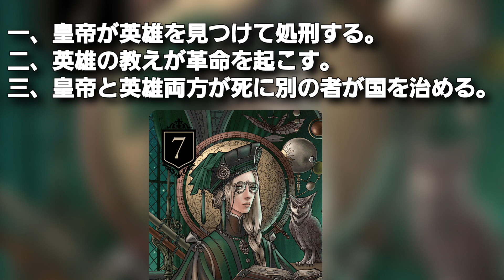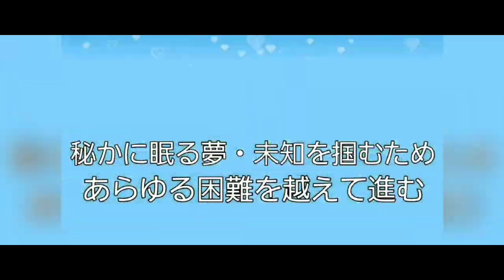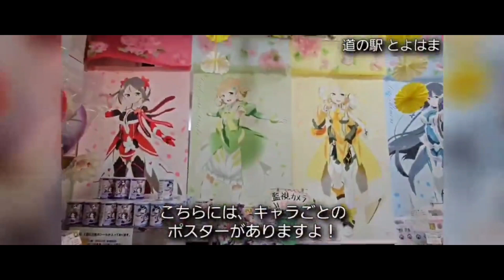【XENO】XENOルール解説 近日 対決動画公開予定